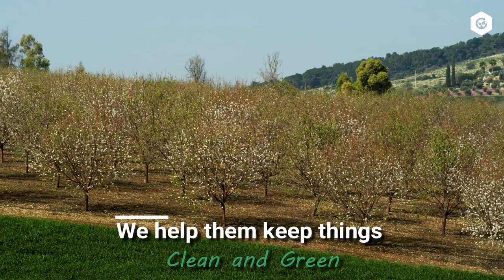Enwaste Environmental Services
At the heart of what we do, is our desire to exceed customers' expectations. Here are 7 reasons why our customers love us.